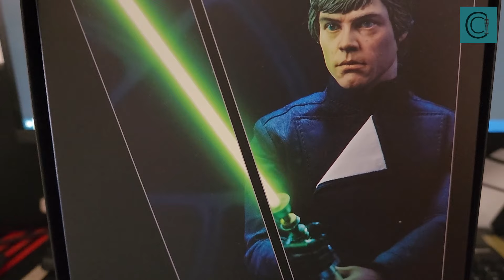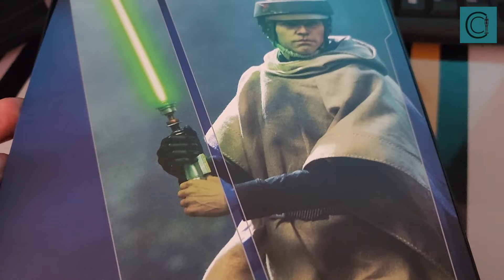Luke Skywalker Deluxe SideShow Review: Vale la pena comprarlo?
review de la figura de starwars Luke Skywalker en escala 1/6 con sus accesorios por